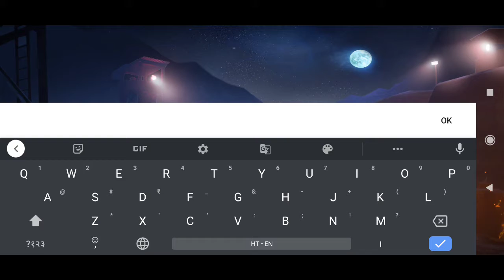first look of the Indian game FAU-G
it's just a first game play of FAUG.